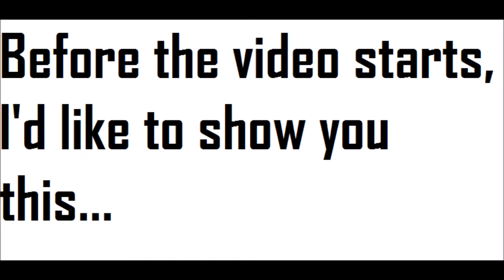Top 5 Black Ops II Wonder-Weapons In 'Call of Duty Zombies' 'World at War, Black Ops, Black Ops 2'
The Top 5 Black Ops II WonderWeapons from all of Call of Duty Zombies, As always this is only Treyarch zombies and does not include Exo Zombies.

-  Favourite!

~Shotgun Shananagans~
My friend, Shotgun Shanagans, has recently started his YouTube channel, and I think you should go and watch his videos! He plays mainly: Black Ops II, Advanced Warfare and Minecraft, so go watch!

Comment 'I noticed how the Jet Gun wasnt even an honouable mention' if you're reading this! ;D